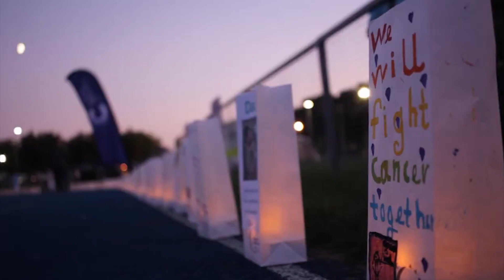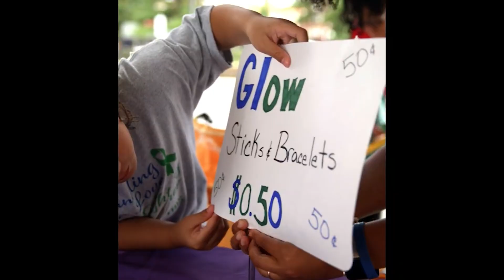Relay For Life Launched By Cancer Group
The Saint Lucia Cancer Society launched its inaugural Relay for Life Campaign on Thursday, November 23rd, at Royalton St. Lucia. The mission of Relay For Life is to raise funds to improve cancer survival, decrease the incidence of cancer, and improve the quality of life for cancer patients and their caretakers.